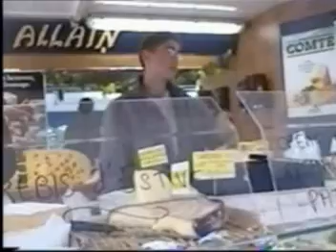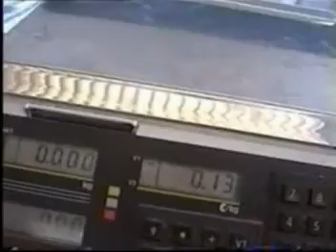BOTCH MOVIE EPISODE 7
Welcome to botch movie :)